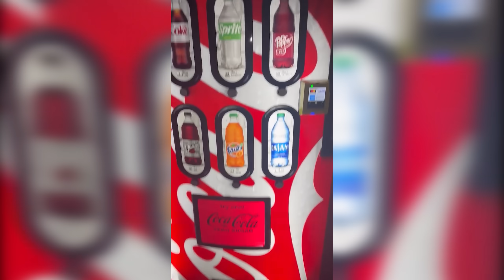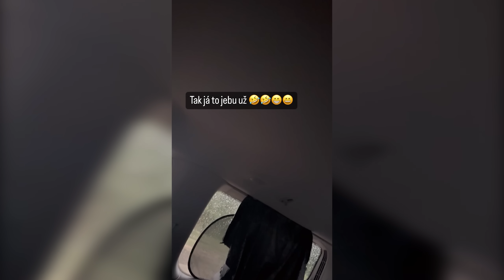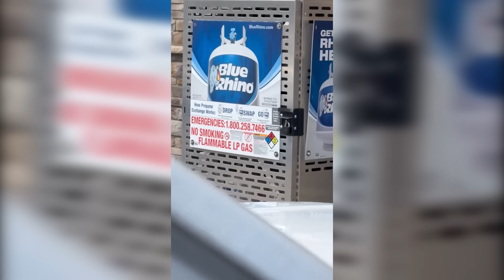VLOG: Rozbilo se mi Auto uprostřed americké Dálnice!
Edit by: MatejQ004